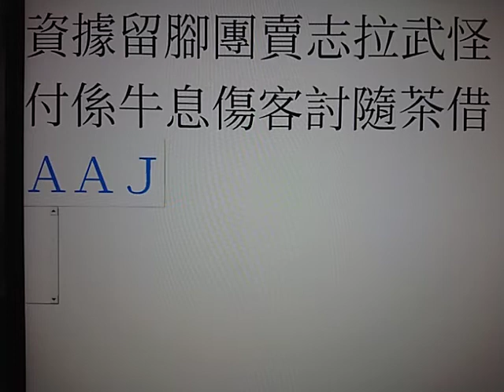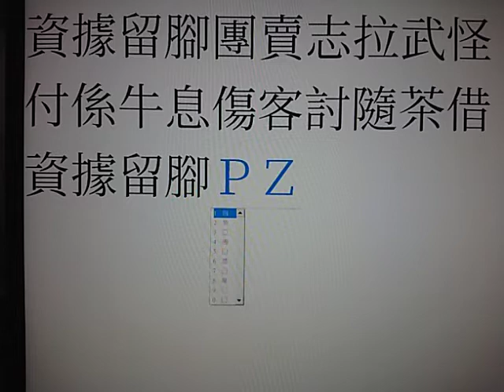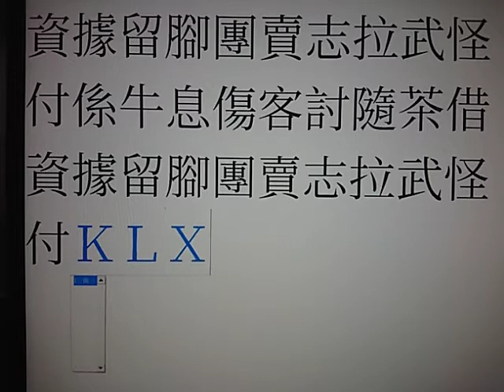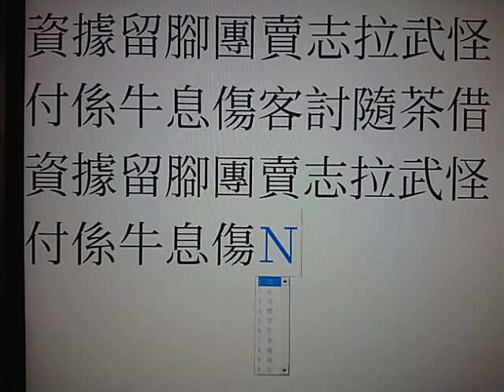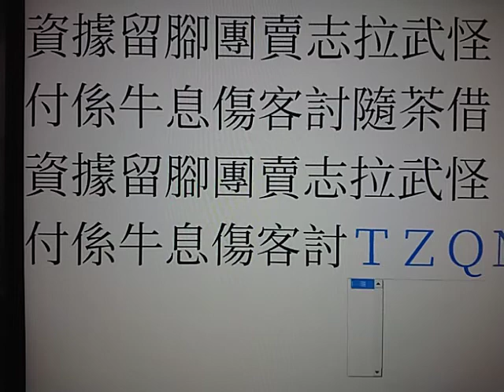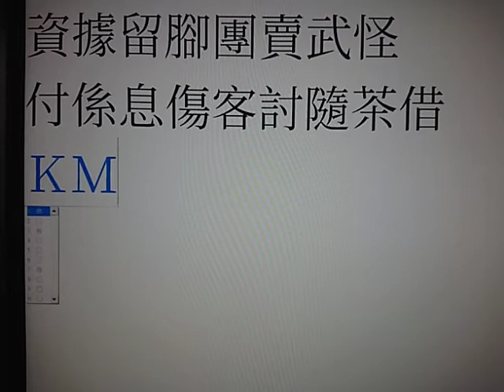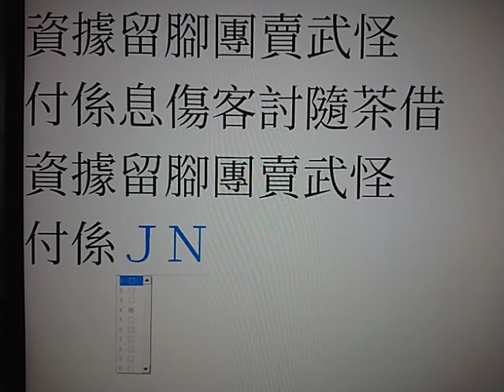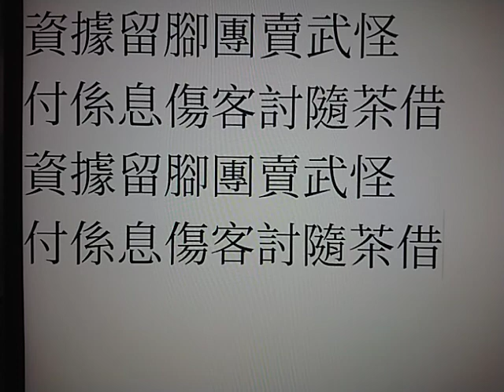行列輸入法 拆字講解561～580【資據留腳團賣志拉武怪付係牛息傷客討隨茶借】（行列30）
拆字影片分成二個部分，前段屬於「全碼」拆法介紹，
可以讓你知道一個字是怎麼拆的，是由哪些字根所組成的。

而影片後段則是會介紹「簡碼」或「特別碼」
而簡碼又有分「一級簡碼」與「二級簡碼」
建議把速度練習到每分鐘30個字之後
再開始練習「簡碼」或「特別碼」如果你有要增加打字速度的話
一般會建議練習到每分鐘30字之後再開始使用簡碼或是特別碼

行列的全部字根  【括號內的代表例外字根】

行列輸入法各個鍵位的字根介紹（行列30）

行列輸入法,行列10,智慧型手機,行列30,銀髮族,中文輸入法,中打,手機輸入,
手機輸入法,中文打字,中文輸入,打字,行列,字根,輸入法,行列字根,繁體字,正體字,
拆字,字根輸入,內建輸入法,免費輸入法,免費中文輸入法,系統內建輸入法,
符號,輸入法按符號,符號鍵,符號輸入,怎麼打,怎麼拆,數字,數字輸入中文,用數字打中文,
容錯功能,一級簡碼,二級簡碼,特別碼,書寫順序,盲打,電腦輸入法
Chinese typing,Chinese characters,type Chinese,radicals,Input Method,
Chinese Input Method,traditional Chinese,smart phone,built-in input method,built-in,numbers,typing

行列輸入法
1、Windows系統免費內建的輸入法，不受管理者權限影響，可以直接新增使用。
2、只用鍵盤的三排按鍵，輸入阿拉伯數字時不需切換。
3、拆字取碼按照書寫順序，不截斷筆畫，怎麼寫就怎麼拆。
4、電腦裡的罕用字也能夠直接輸入。
5、特殊符號輸入分類從螢幕上直接選取。
6、特別碼、一級簡碼、二級簡碼可以使打字速度增快並避免選字。
7、取碼的容錯功能就算使用異體字的寫法也可以拆字。
8、忘記字根還能離線查詢想打的字。